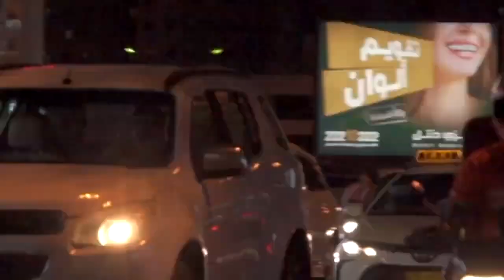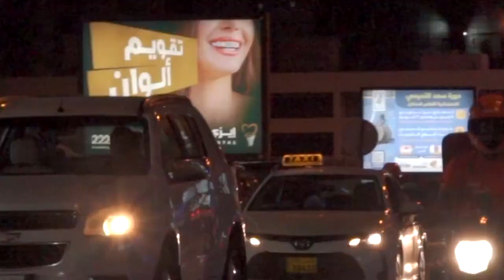IGOR’S THEME - Feliciathegoat (tings)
Starring Omar Haider , Danah Muraish